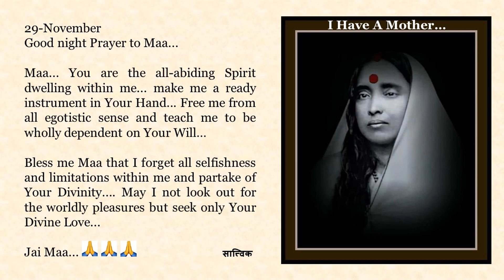Goodnight Prayer to Maa 1129 29 Nov English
29-November

Maa... You are the all-abiding Spirit dwelling within me... make me a ready instrument in Your Hand... Free me from all egotistic sense and teach me to be wholly dependent on Your Will...

Bless me Maa that I forget all selfishness and limitations within me and partake of Your Divinity. May I not look out for the worldly pleasures but seek only Your Divine Love...

Jai Maa...🙏🙏🙏